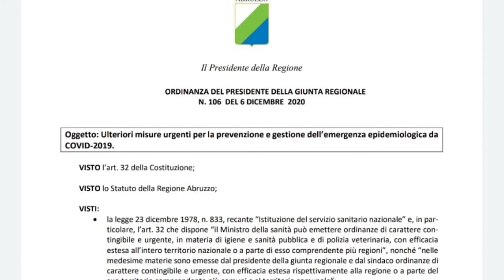Zona gialla. Trattativa in corso tra Stato e Regione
Ancora incerta la data del ritorno in zona gialla, staremo a vedere cosa emergerà venerdì dalla Cabina di regia ministeriale. Intanto prosegue il dialogo istituzionale, con Marsilio che punta ad allentare le misure restrittive prima di Natale.